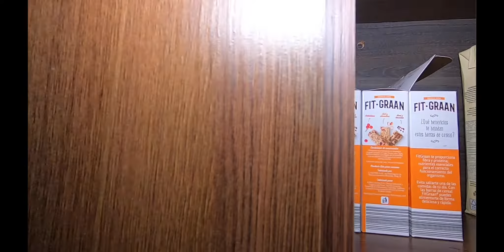🍌🥑🥦🌽 ¿Qué COMEN los CICLISTAS? (Para mantener el PESO IDEAL?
MI GENTEEEE!!
Mantener el peso ideal es una de las tareas mas duras para un ciclista, es la razón por la que en este video encontraran las recomendaciones necesarias para alimentarse de manera correcta y mantener un peso ideal.